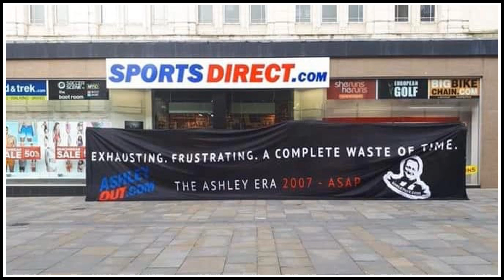Mike Ashley f*** right off with your £50m loan to House Of Fraser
Sky news claim Mike Ashley is to help House Of Fraser with a £50m loan whilst Newcastle United continues to be left aside!

£100 Amazon Vouchers when you lease a vehicle with Vanarama

Follow Vanarama: @Vanarama